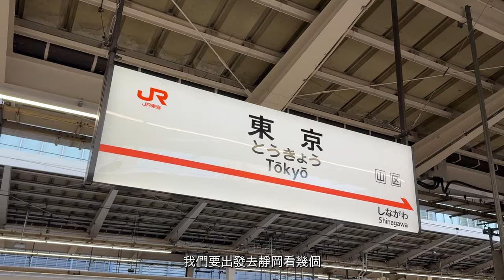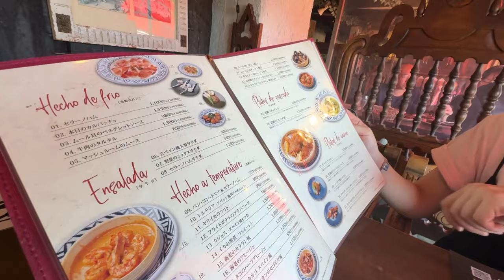『富士山』輕鬆看到飽！靜岡市一日遊｜東京上班族休假日常｜EP12